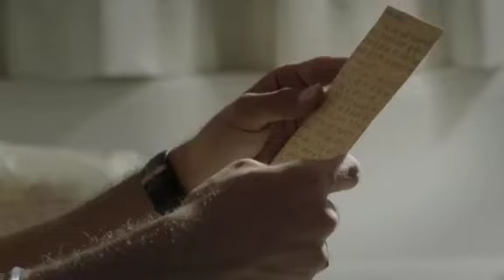Khat Aaya Hai ( खत आया है )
A heart touching video appealing for A CLEAN & HEALTY INDIA.  Credit - Aghaaz production.